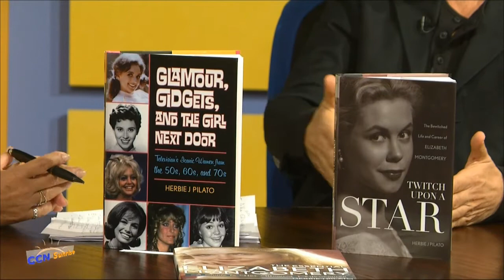Herbie J Pilato